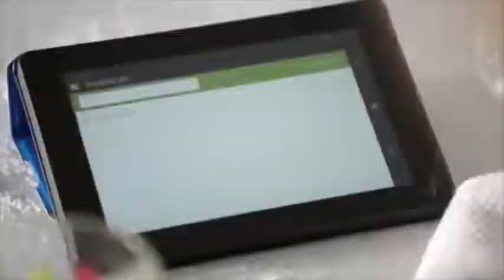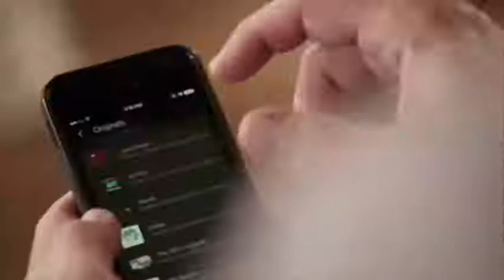Amazon Echo Lil Xan Edition